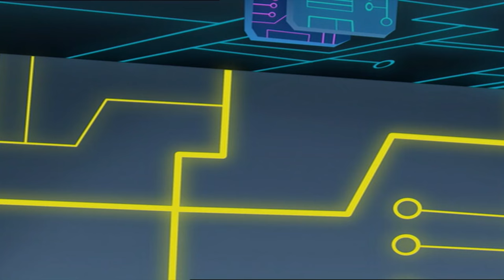Tom and Jerry Tales | Digital Fireball | Boomerang UK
Tom and Jerry take their rivalry to a fireball friendly game on the internet. THROWBACK THURSDAYS! A classic Boomerang show every Thursday on Boomerang UK YouTube channel

Welcome to the official Boomerang UK YouTube channel, the place where you can watch funny videos, clips with theme tunes and songs and interactive game plays from The Tom and Jerry Show, Be Cool, Scooby-Doo!, New Looney Tunes, Oddbods, Grizzy and The Lemmings, My Knight and Me, Mr Bean and many more.